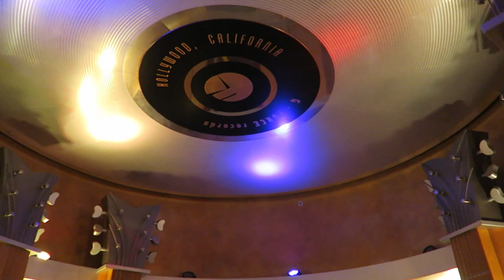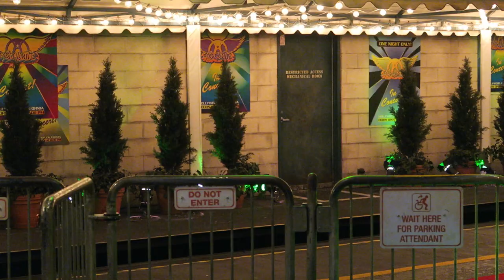Rock 'n' Roller Coaster Off-Ride Footage, Disney's Hollywood Studios Vekoma Coaster | Non-Copyright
Rock 'n' Roller Coaster is the indoor Vekoma launch coaster at Disney's Hollywood Studios.  This coaster puts riders in supersized limos and is a wild race to an Aerosmith concert.  The ride features a solid LSM launch, three inversions, some near-misses, and awesome on-board audio.

Two similar rides exist.  The Rock 'n' Roller Coaster at Walt Disney Studios in Paris was recently rethemed to Avengers: Flight Force.  Then Walibi Holland opened an outdoor version of this coaster that currently goes by Xpress: Platform 13.